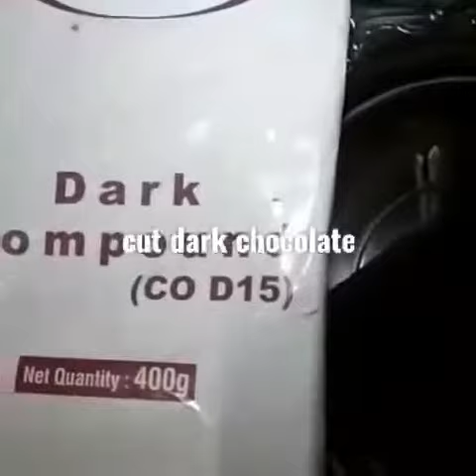How to make chocolate at home